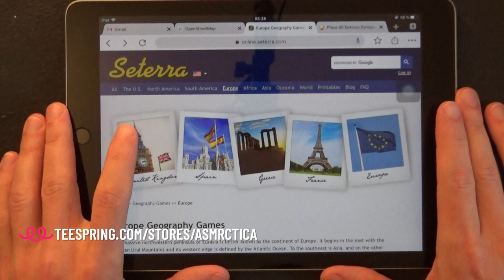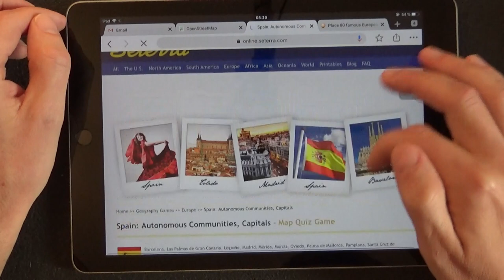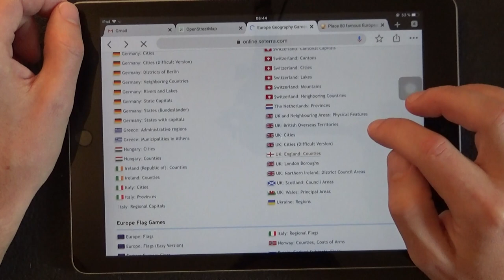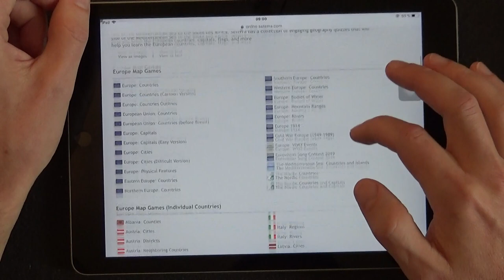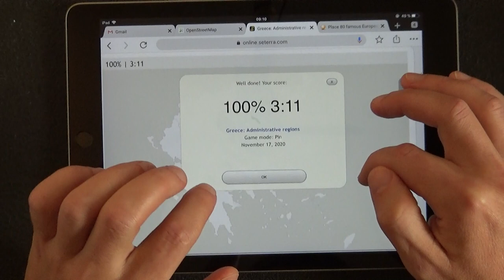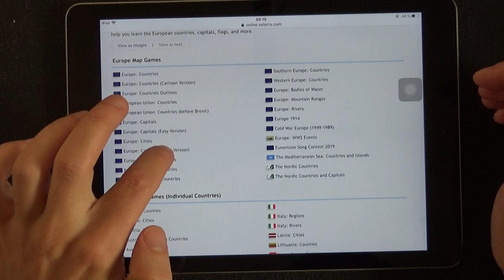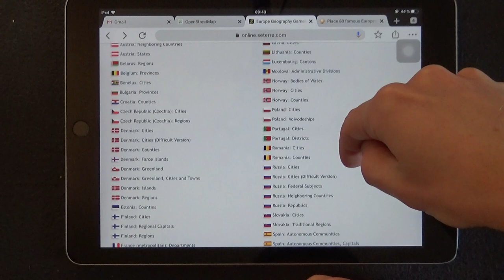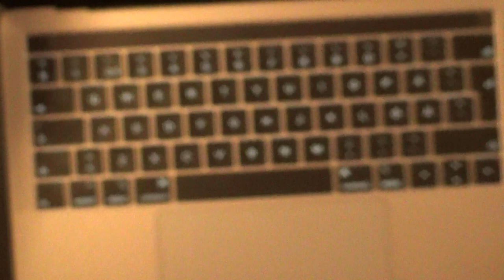ASMR 1hr Geography Quizzes - Europe - iPad Tapping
Practicing and trying to learn more about the regions of some European countries. More than one hour of geography quizzes, played on iPad. Binaural Soft spoken in a Swedish accent, to help you sleep and relax.

►Socials:
•Instagram. @asmrctica
•Twitter. @asmrctica

Thanks!

►Timestamps:

0:00 Intro
0:55 Hi
4:14 Europe Capitals
9:06 Spain Regions
11:25 Spain Capitals
14:11 Europe Mountains
16:49 England Counties
31:43 Europe Rivers
37:16 Greece Regions
41:04 Netherlands Provinces
45:02 Europe Cities
55:47 France Regions
1:06:45 The Sporcle Quiz
1:10:57 Famous European Regions